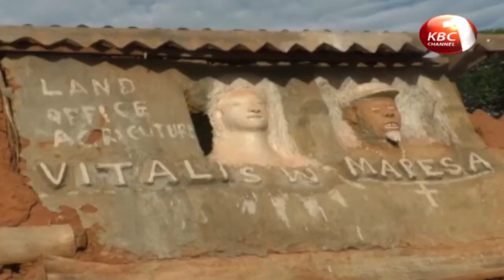The Untold Story- Busia man Cave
Imagine living in a cave inside your own garden, every day of your life,,, not out of circumstances, but by choice. That is the life of Vincent Wesonga Mapesa also known as Mejja White from Khwirale Segero sub county Namabale in Busia County. He claims he inherited the space when his parents passed away  and has made the cave his dwelling place.